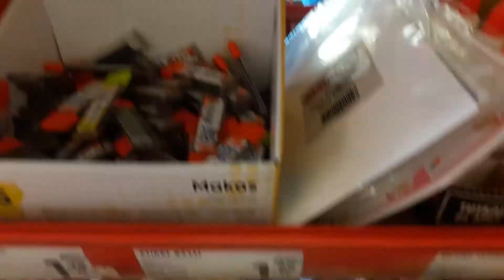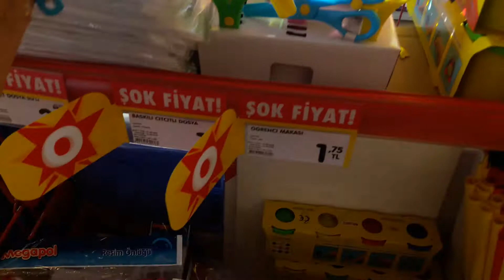ŞOK Okul Alışverişi Okula Dönüş Back to School 2019 (Ekin bu kez şokta, Eğlenceli Çocuk Videosu)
ŞOK Okul Alışverişi Okula Dönüş Back to School 2019 (Ekin bu kez şokta, Eğlenceli Çocuk Videosu) Bu videomuzda kırtasiye alışverişine devam ediyoruz. Bu kez şok marketlere geldik. Burda aradığımız resim defterini bulduk ve ben bu videoyu yükleyene kadar ekin defteri yarıladı :) Bir makas, renkli kalemler ve bir kaç süpriz hediye aldık. Biz bu videoyu çekerken yine çok eğlendik. Umarız sizlerde eğlenirsiniz.İyi seyirler.

Okula Dönüş
Kırtasiye alışverişi
Kırtasiye ürünü
Şok kırtasiye ürünleri
Okul alışverişi videosu
Aktüel ürünler

Merhabalar ben Ayşe, Ekinin annesiyim. Gün içerisinde Ekin ile birlikte eğlendiğimiz, öğrendiğimiz neşeli anları sizlerle paylaşmak için bu kanalı kurdum. Ara sıra kulağınızı tırmalayan sevinç çığlıklarımız ve kahkahalarımız için kulaklarınızdan özür dileriz. :) Biz çok eğleniyoruz, küçücük şeylerden çok mutlu olurken bazen kocaman şeylerden pek hoşlanmayabiliyoruz. Elimizden geldiğince kaliteli vakitler, güzel oyunlar ve ilham almanızı sağlayacak videolar paylaşacağız. Görüş ve önerilerinizi bizlerle paylaşmanızdan zevk duyacağız. 2 yaş sendromunun zirvesindeki Ekinimiz ve ben size iyi seyirler diliyoruz. Diğer videolarımızda görüşmek üzere. :)